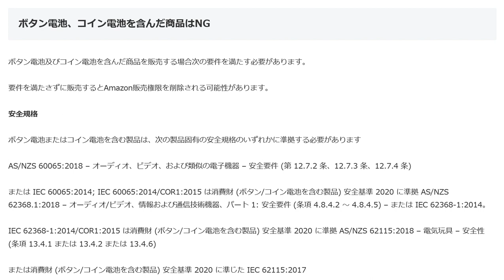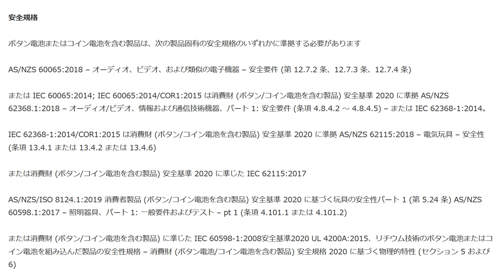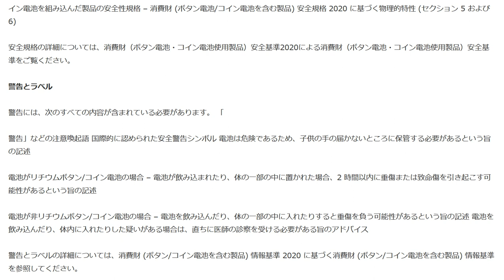ボタン電池、コイン電池を含んだ商品はNGオーストラリアAmazon輸出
ボタン電池及びコイン電池を含んだ商品を販売する場合次の要件を満たす必要があります。
要件を満たさずに販売するとAmazon販売権限を削除される可能性があります。

1日10分で月10万円を稼ぐ! Amazon輸出ビジネスがわかる本(2013/11/22)